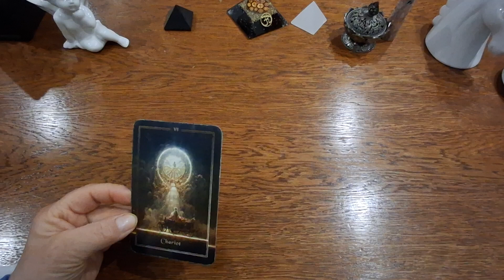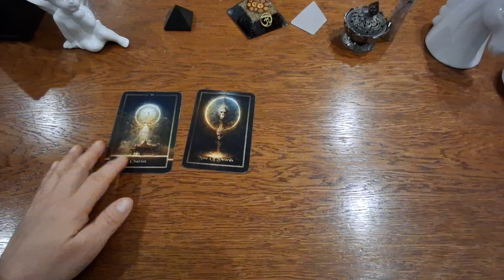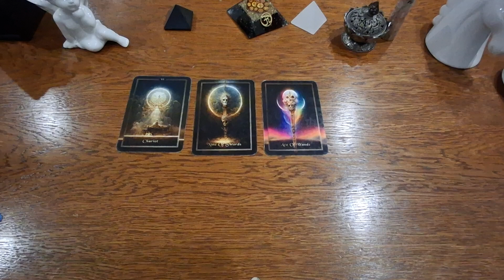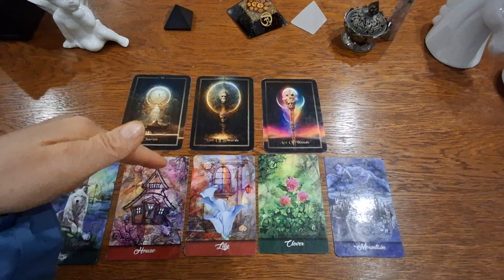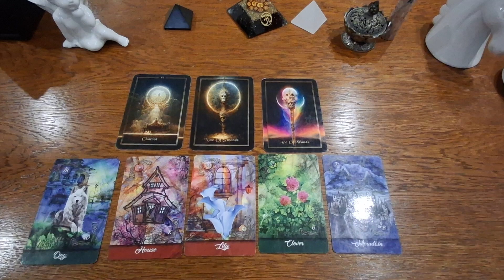Vollmond im widder❤️‍🔥❤️‍🔥